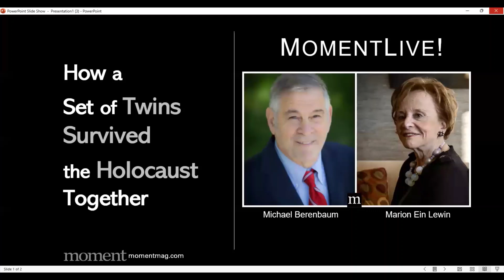How A Set of Twins Survived the Holocaust Together with Michael Berenbaum and Marion Ein Lewin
Marion Ein Lewin and her twin brother Steven Hess were just six years old when they were taken to Bergen-Belsen and imprisoned with their parents for approximately a year before being liberated and then making their way to the United States. Join Lewin and Holocaust Scholar Michael Berenbaum for a conversation about what they experienced and how they survived, a remarkable story documented in the new book Inseparable: The Hess Twins' Holocaust Journey through Bergen-Belsen to America by Faris Cassell.

This program is in commemoration of International Holocaust Memorial Day.

Moment Magazine was founded in 1975 by Elie Wiesel & Leonard Fein. Now led by Nadine Epstein, today’s Moment is home to award-winning multimedia journalism and innovative programs that reaches more than 1.5 million people.